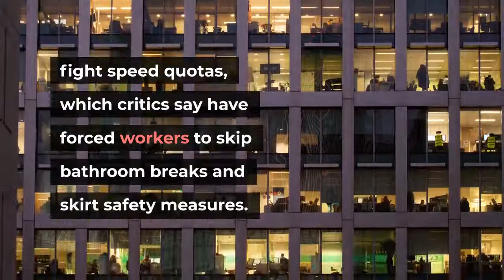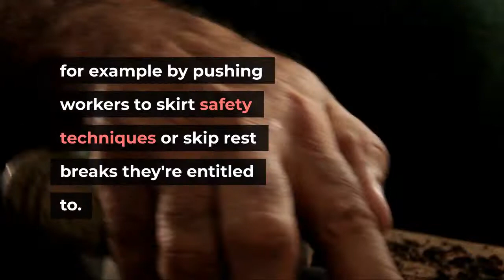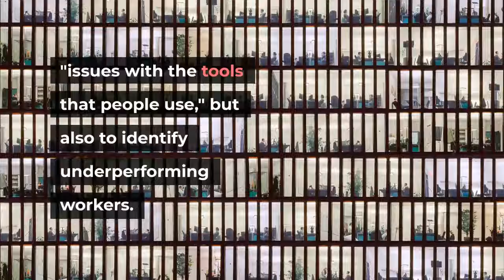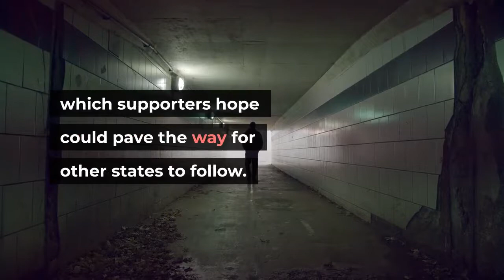California Bill Passes Giving Amazon Warehouse Workers Power To Fight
California lawmakers have passed a first-of-its-kind legislation that would give Amazon and other warehouse workers new power to fight speed quotas, which critics say have forced workers to skip bathroom breaks and skirt safety measures. The bill, if signed by the governor, could also make public more comprehensive details about the demands Amazon makes of its warehouse staff, specifically about the impact of speed quotas on the workers' health."It's the first step in changing working conditions in the warehouse," said Veena Dubal, an expert on labor law and technology at the University of California, Hastings, who supports the legislation. Warehouses employ a ballooning workforce, largely thanks to Amazon, now the second-largest private employer in the U. S. with over 950,000 workers. Tracked by algorithms, Amazon warehouse staff rush to pack and ship a never-ending stream of shopping orders to be delivered in a matter of hours. California's Assembly Bill 701 asserts that productivity demands cannot come at the expense of health and safety, for example by pushing workers to skirt safety techniques or skip rest breaks they're entitled to. If that happens, the bill would give current and former workers more legal pathways to appeal them. The bill's second key theme is transparency, giving workers, their representatives and government officials more access to detailed records of quotas and workers' actual rates. The legislation, opposed by retail and business groups, will soon head to Gov. Gavin Newsom, who has not said whether he supports it. Newsom's office did not respond to NPR's inquiry. Hurry, hurry, hurry. Yesenia Barrera says that's how it felt when she worked at an Amazon warehouse in Southern California. For ten hours a day, she would bend, twist, reach, scan, unwrap, rewrap — hoping to hit 200 items an hour."I rarely ever saw anyone leave to use the restroom unless they talked to someone, like 'Do you mind scanning this item every three minutes just so my time off task doesn't accumulate? Cover for me,'" said Barrera, now an organizer with the Warehouse Worker Resource Center. Amazon carefully watches "time off task," which the company says is to monitor  for "issues with the tools that people use," but also to identify underperforming workers. Too much time off task after a while and the algorithm can flag you, though Amazon says firings over performance are rare, less than 1% for operations employees. Still, many workers, such as Barrera, have argued that the pace inside Amazon warehouses can be unhealthy and unsustainable. Investigations by news organizations and by the labor-backed Strategic Organizing Center have found that the rate of serious injuries at Amazon warehouses has been nearly double the industry average. California Assemblywoman Lorena Gonzalez says that's what prompted her to write AB 701, which supporters hope could pave the way for other states to follow.